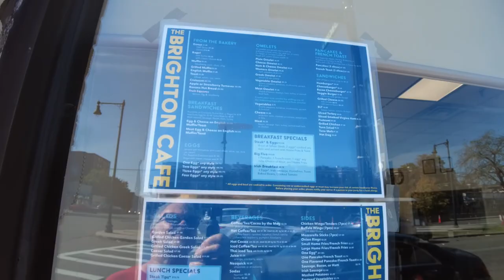Exploring Boston (Brighton/Commonwealth Ave) 10.12.2022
Walking video recorded in Boston, Brighton neighborhood. I started at the end of the B Branch of the MBTA Green Line (which is the dividing line between Boston and Newton) and walked to Warren Street (the beginning of Allston).